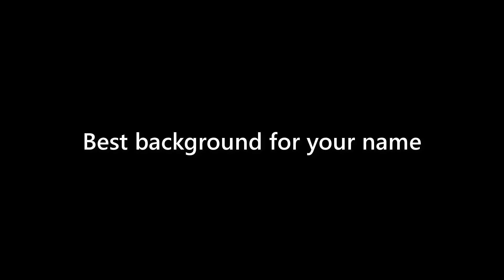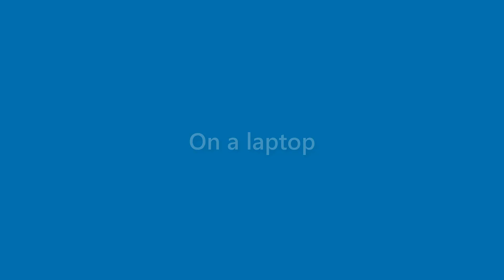Derek Merrill - appearance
Name Look - Derek Merrill - appearance. In this video we present "Derek Merrill" name look and feel in various scenarios.
This video will cover:
How does "Derek Merrill" look as a personal letterhead?
How does "Derek Merrill" look on a business card?
How does "Derek Merrill" look on a computer/laptop screen?
How does "Derek Merrill" look with different background colors?
How does "Derek Merrill" look with various fonts?